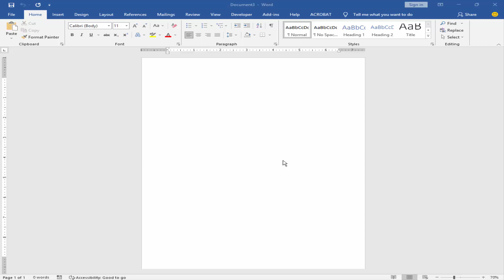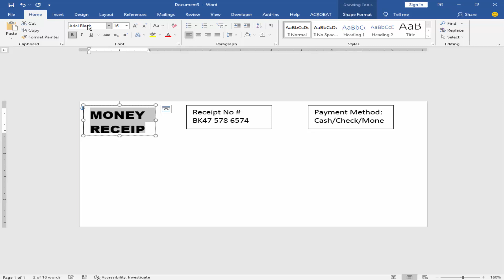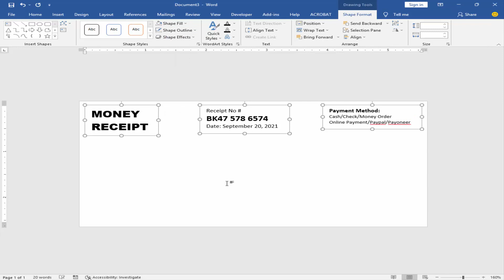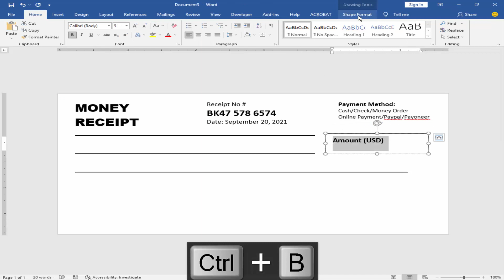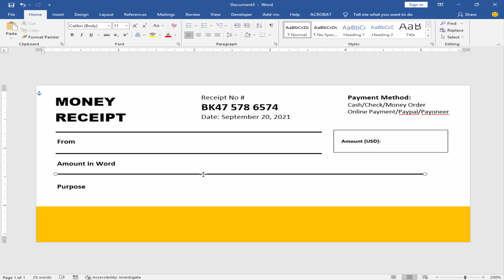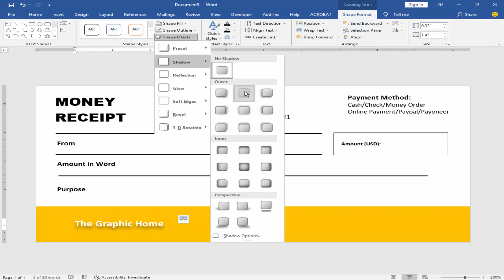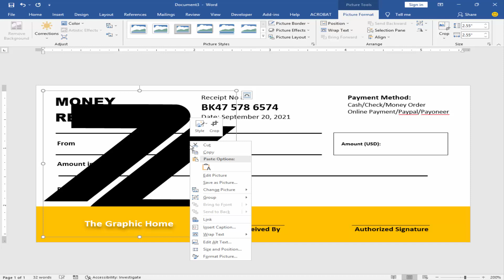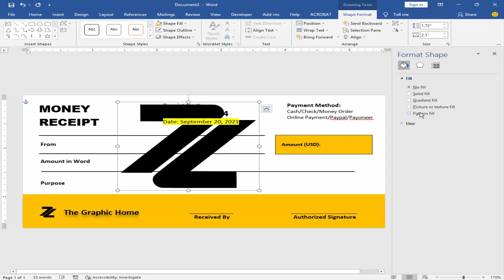How to make cash receipt template using Microsoft word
In this video, I will show you, How to make a cash receipt template using Microsoft word.